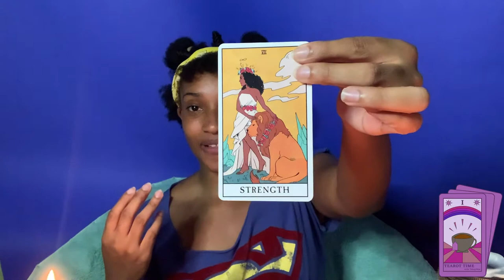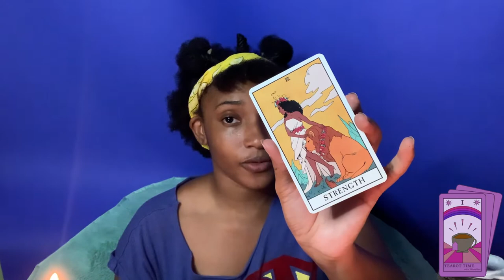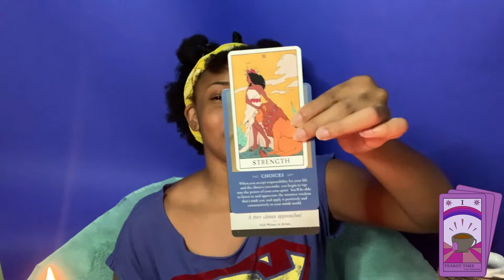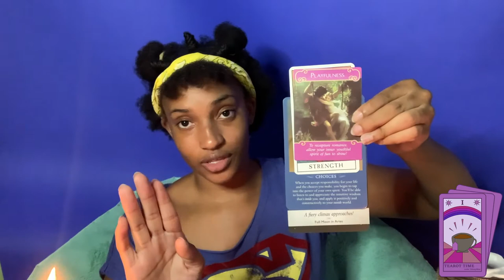Tearot Time with T'Shaymae (LEO SZN READING)- AdolescentTV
Once again, you are THAT B*TCH but now - you gotta debate if you wanna be that b*tch that gets shit DONE! As we grow, our inner selves wants to come out. And no matter how often we try to hide it, it’ll make its way through regardless. Spirit says for this Leo Season, let us let our claws out and embrace ourselves wholly inside and out.

Director: T'Shuana Henry